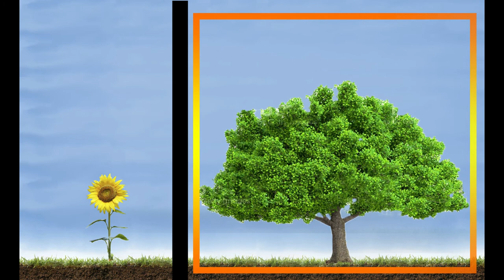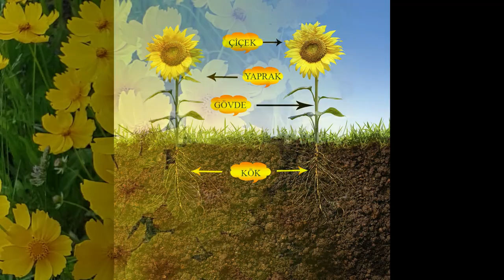Bitkilere Bir Bakış -Bitkiler ve Doğa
Selam Herkese! Bu videomuzda bitkiler alemine bir yolculuk yapacağız. Belgesel tarzındaki bu videomuzda bitkilerle ilgi aklımıza gelen sorulara cevap bulmaya çalışacağız. Dünyamızda neden bitkiler fazladır?  Bitkiler hangi koşullarda yetişir?  Bitkilerin doğa ile ilişkisi nedir?  Bitkilerin birbirinden farkı veya benzeyen yönleri nedir?  Bitkilerin bölümleri ve görevleri nedir?   Sebze veya ağaçlar türleri de bitki midir? Bitkilerde diğer canlılar gibi hareket eder mi? Bitkilerinde diğer canlılar gibi ihtiyaçları var mıdır?  vb gibi sorulara cevap arayacağız. Videomuz 3 bölümden oluşuyor.
1.) Videomuzun 01:44 - 06:30 arası Bitkiler ve Doğa konusunu anlatılmaktadır.
2.) Videomuzun 06:31 -11:48 arası  Bitkilerin Benzerlik ve Farklılıkları konusu anlatılmaktadır.
3.) Videomuzun 11:49-16:05 arası  Bitkilerin Çoğalması ve Büyümesi konusuna anlatılmaktadır.

Oynatma Listelerimiz.